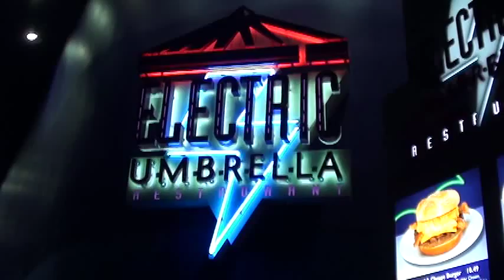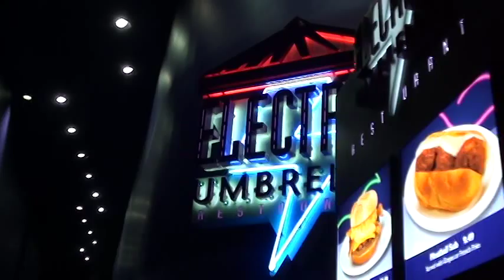Electric Umbrella- Talking Trash Can- Disney World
The talking trash can at the Electric Umbrella Epcot on August 2, 2014.